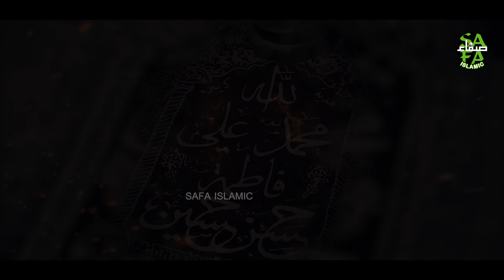New Muharram Kalam 2020 - Panjatan Ka Gharana - Muhammad Ajmal Raza Qadri - Safa Islamic